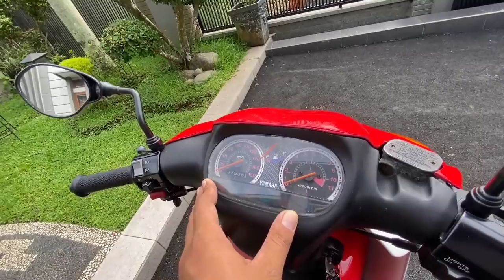AKHIRNYA BISA KEBELI ... YAMAHA 125Z, MOTOR BEBEK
Hallo semuanya !!!

jika kalian suka dengan video ini jangan sungkan untuk LIKE, COMMENT & SUBSCRIBE chanel ini yaa, karna dengan kalian subscribe chanel ini pastinya akan membantu saya untuk bisa lebih berkembang di chanel ini, dan jangan lupa SHARE juga yaa .
Vlog sebelumnya :
Terimakasih buat kalian yang sudah menonton video ini sampai gabis ya guys, karna kalo di skip pasti nyesel lohh.